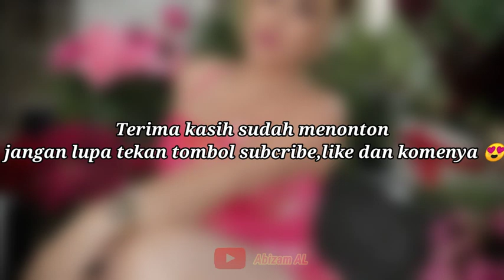Classy Natural Mature Woman Over 50 #10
Classy Natural Mature Woman Over 50

older women
Attractive older women
beautiful older women
mature women
Fashion over 50
classy mature women
Older women make good lovers
women over 50 fashion
mature womens fashion
older women beauty
classy older women
mature older women
natural older women
mature ladies stunning attractive older women
mature womens fashion
classy mature women
makeup for mature women
beautiful mature women
mature womens workout
women over 50
mature women
tights
natural older women
mature beauty
legs
50s older women classy
classy mature women
natural old woman
classy mature womens
mature womens fashion
beautiful older women